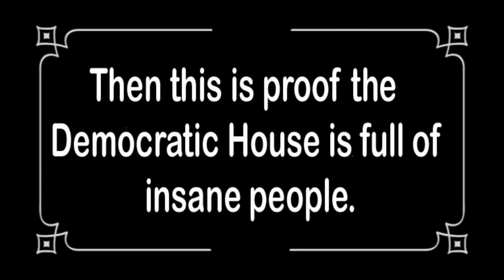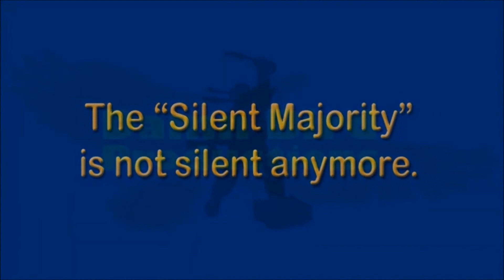Impeachment. Wrap up smear episode 22. Can't stop lying. Nothing to see here.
Dems like to apply rules on Trump, But never see the "bulls in the china shop" in their own party.
Nothing but the Wrap up smear, described by Pelosi long ago.  It is the only weapon they ever use.  More on the Pelosi Description of the wrap up smear
"Pelosi outs the Tactics of the Democrats, Left, and Media It’s the “Wrap up smear”"